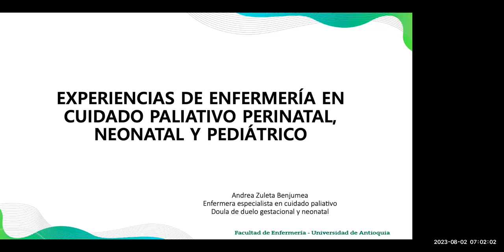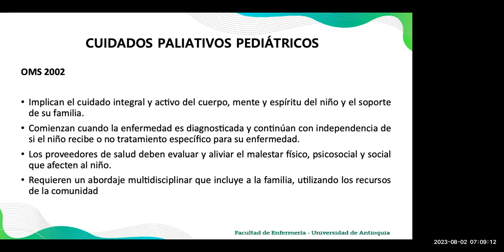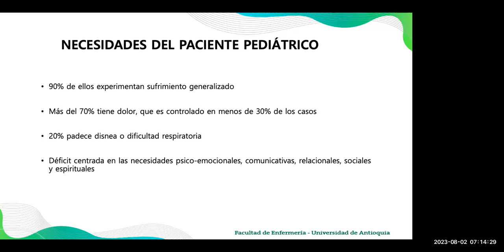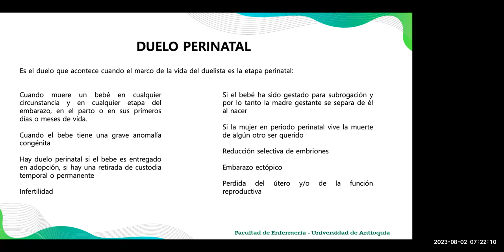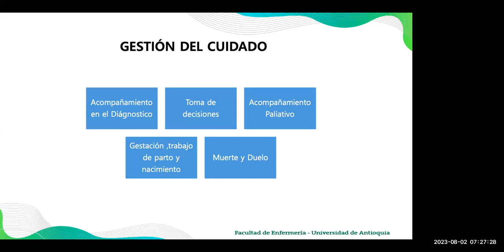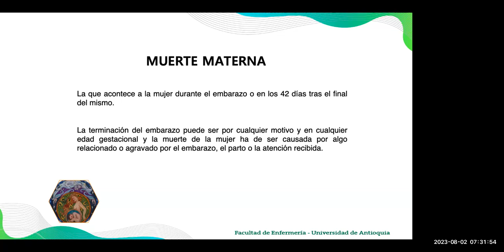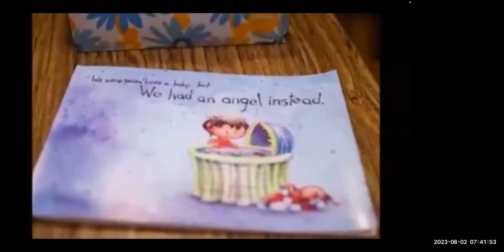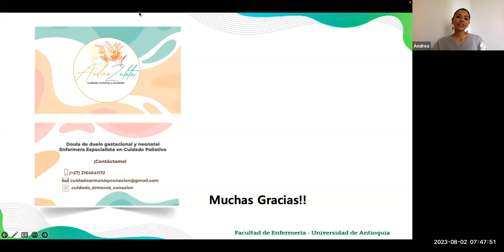Experiencias de enfermería en cuidado paliativo perinatal, neonatal y pediátrico. RAE: 2 de agosto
Andrea Zuleta Benjumea
Enfermera
Especialista en Cuidado Paliativo
Aromaterapeuta Clínica-Maestra Reiki